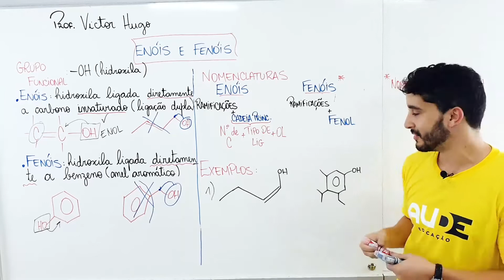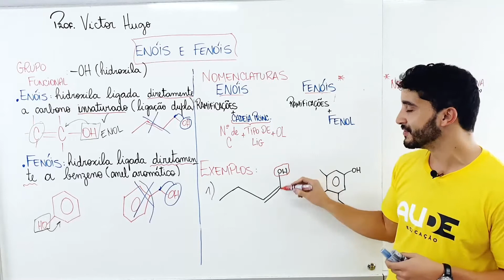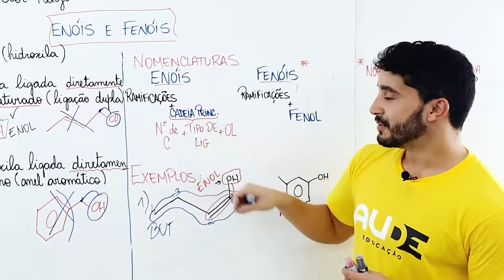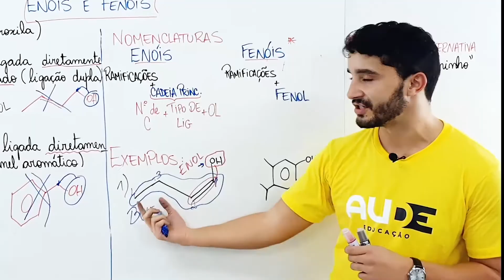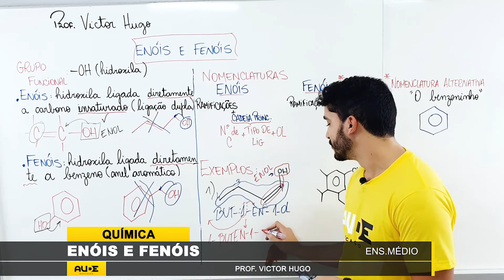Enóis e Fenóis - Aula de Química (PARTE 2/3)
Assista agora a segunda parte da aula de mais uma vídeo aula de Química sobre Enóis e Fenóis com Prof Victor Hugo!